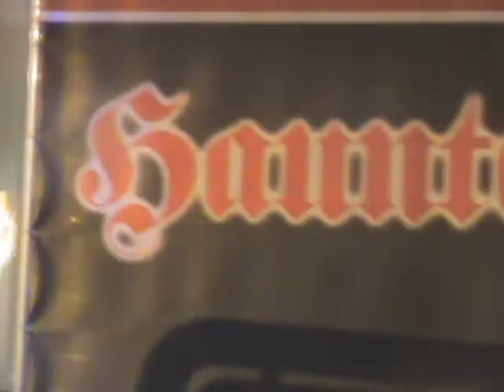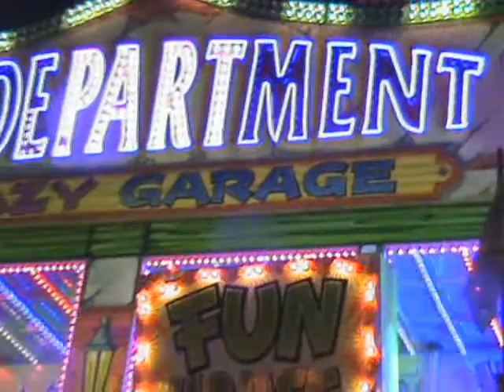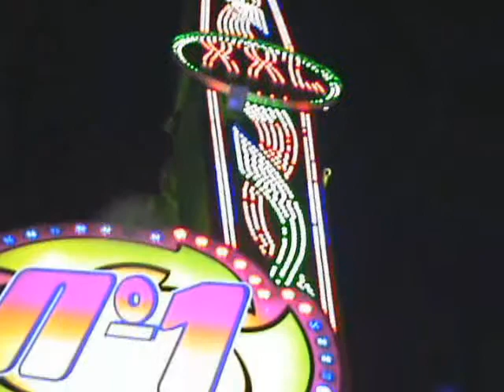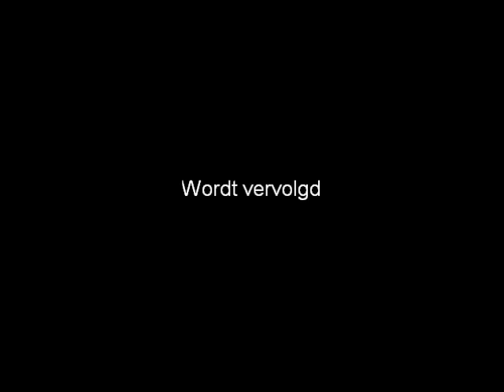tilburgse kermis 2011 Deel12